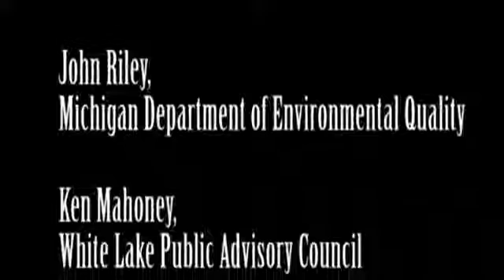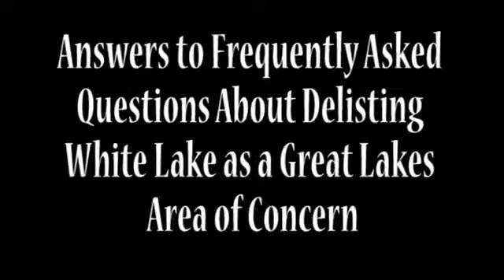Answers to Frequently Asked Questions About Delisting White Lake as a Great Lakes Area of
John Riley, Michigan Department of Environmental Quality Ken Mahoney, White Lake Public Advisory Council Tanya Cabala, White Lake Public Advisory Council Answers to Frequently Asked Questions.

Some AccessKenya shareholders have questioned the process employed by the companys board in take-over negotiations with Dimension Data arguing that shareholders were not consulted. The shareholder.